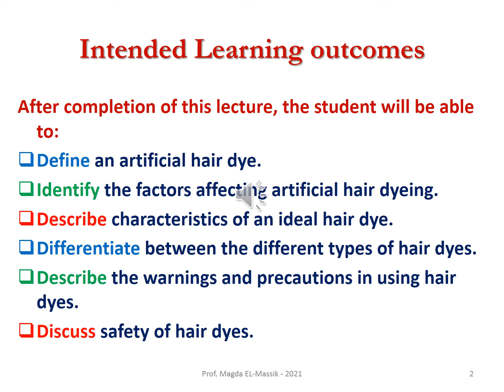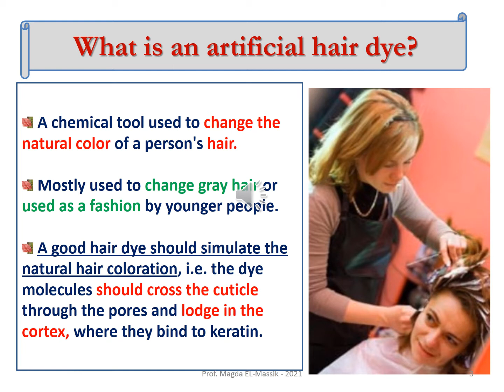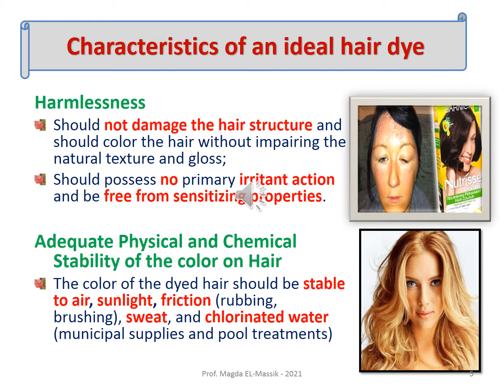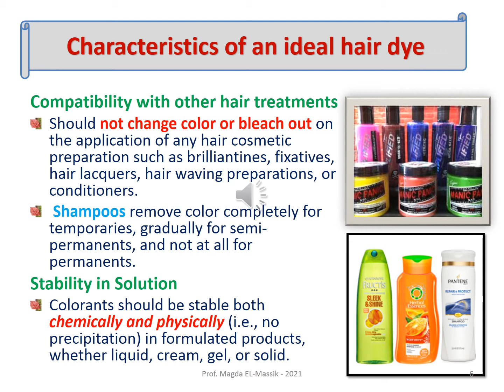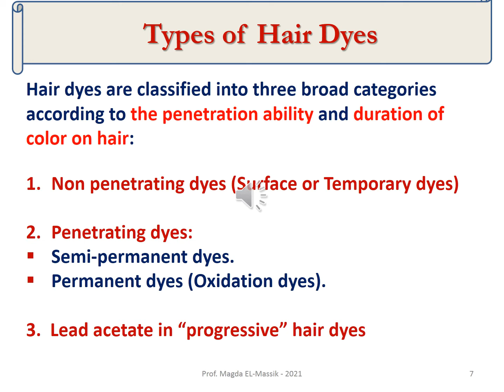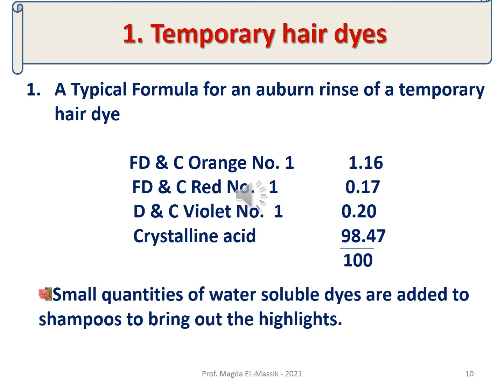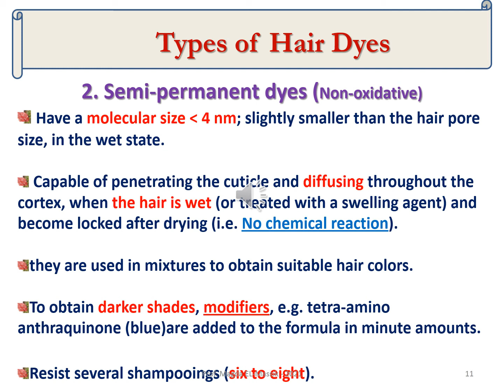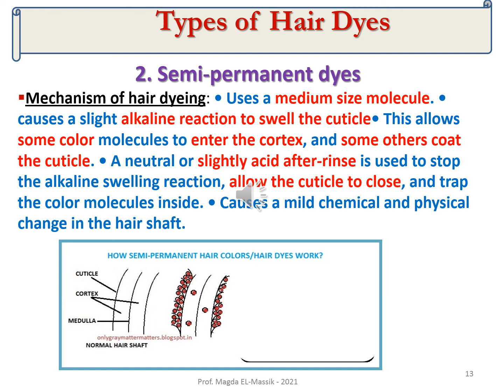lecture 3 Hair dyes 2021 DR Magda EL Massik دفعة 69